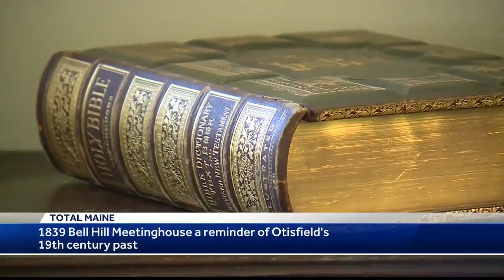Preserving one of Maine's few remaining meetinghouses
The town of Otisfield is home to one of the state's few remaining meetinghouses, and it remains a centerpiece of the community.